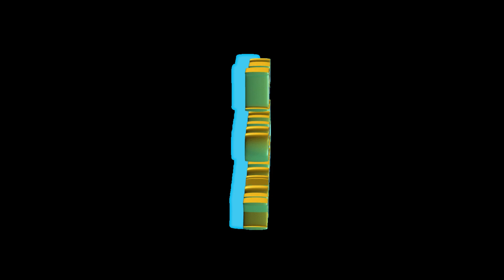ДЛЯ ТАЛОЧКИ (из Мариуполя)